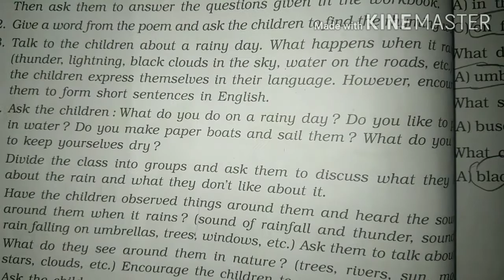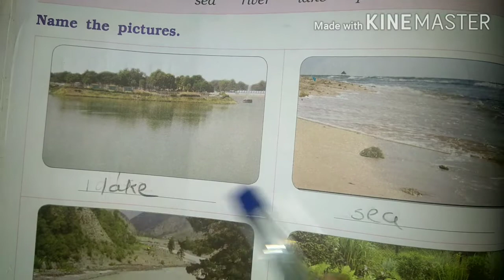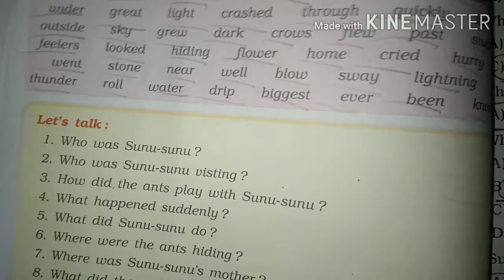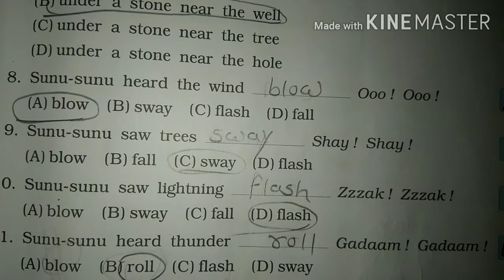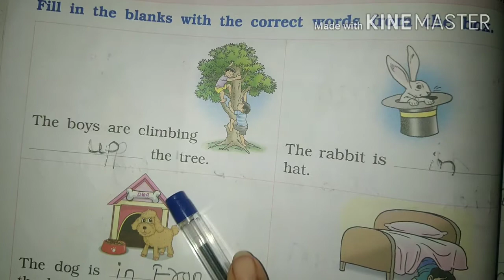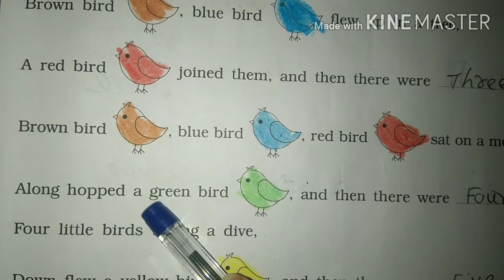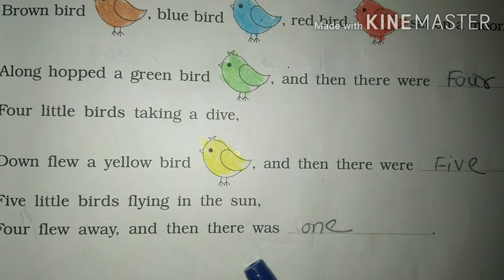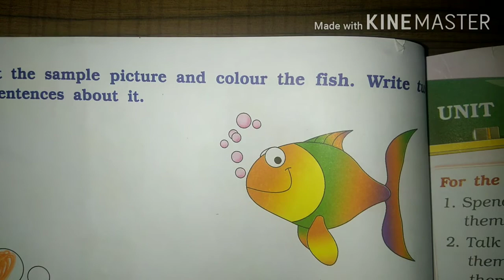class 2 marigold English workbook solution unit 4 rain and storm in the garden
All chapters explanation, summary, exercise CBSE/GSEB/NCERT grade :- class 2 GSEB subject :- marigold English workbook book :- marigold English workbook for semester 1 chapter 4 :-  Rain and storm in the garden  Easy explanation in Hindi for other grades and subject study material. kindly visit and subscribe our channel Sarika study academy.
Sarika study academy#Textbook solutions workbook solution. ncert solution # class 2english marigold Gujarat board workbook solutionquestion and answer gujarat board solution#class1to 10 std questions and answers

In this video i explained marigold English workbook Unit 2 The name is Rain and storm in the garden so i hope you under stand the explanation and question and answers i hope this video help for your learning If you like than subscribe to my channel and hit the bell icon.
Chepter 3 Question and answer Chepter 3 part 2 Chepter 3 part 1 Chepter 3 part 2